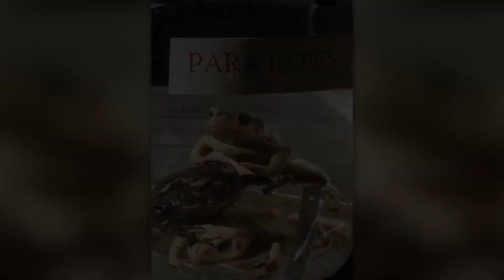17 Golden Toad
The golden toad was once abundant in the cloud forest north of Monteverde, Costa Rica, a tropical, montane forest that experiences frequent cloud cover. They gathered in the hundreds in small pools to breed during only a few days of the wet season.

The species was only discovered in 1964, however it experienced a sudden, damaging crash in 1987, along with nearly half of all other frogs and toads within 30 km of its range. The species was last seen in 1989 when researchers found just one male. Some researchers say the golden toad was the first species to become extinct as a direct result of climate change because changes in temperature encourage chytridiomycosis, a fungal disease that affects vital functions of amphibians’ skin.

In 1991, the IUCN established a task force, the Amphibian Specialist Group, to conduct research into the 30 percent of amphibian species that are threatened with extinction, in an attempt to save them from the same fate as the golden toad.